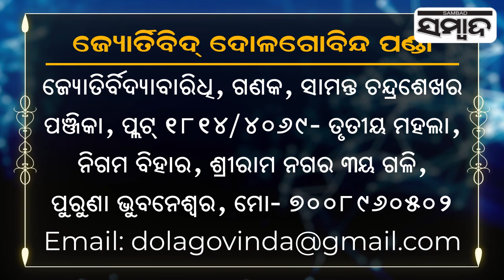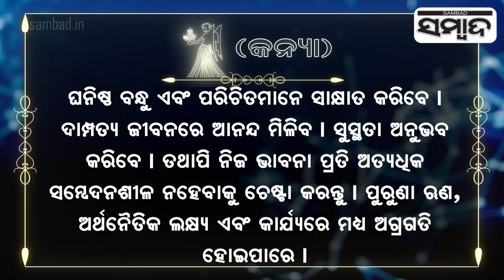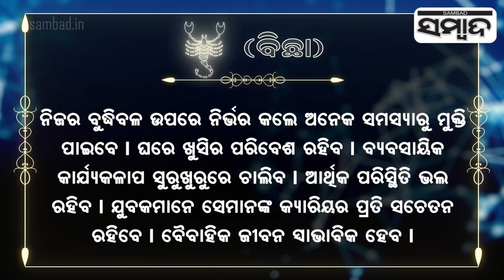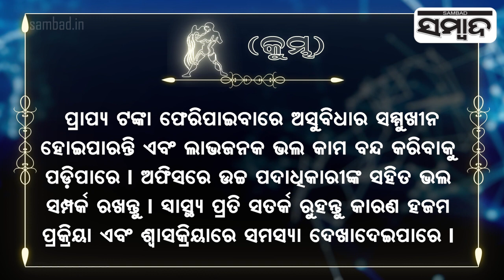Today's Horoscope | 10th November 2023 | Sambad